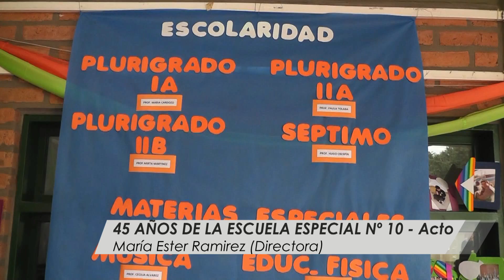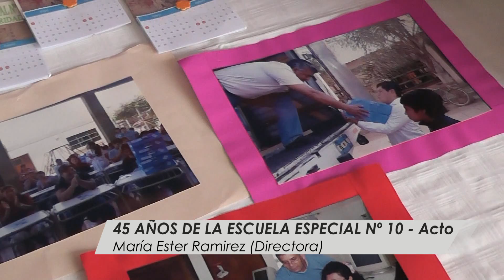Aniversario Escuela Especial Nº 10